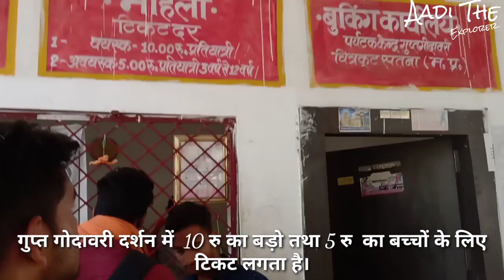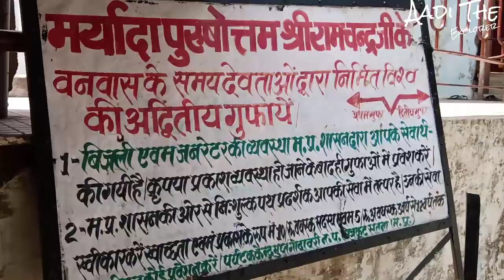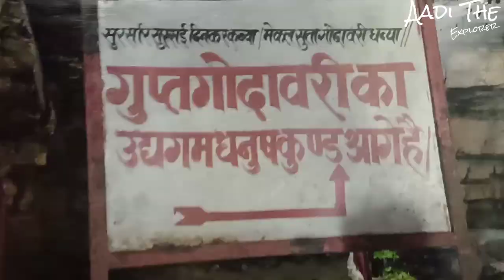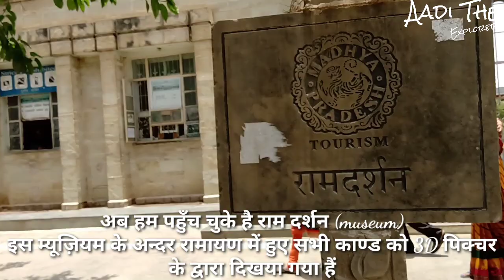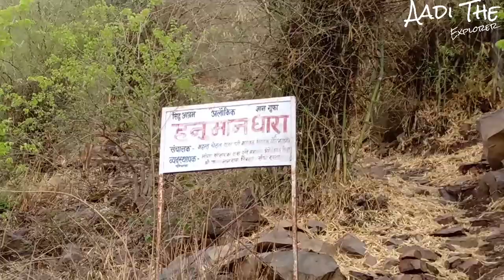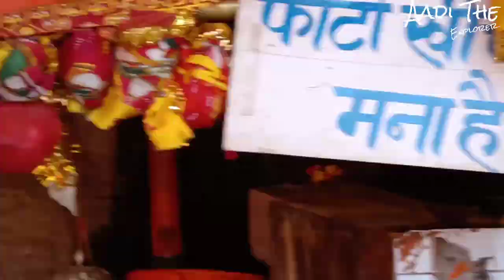vlog8 Gupt Godawari|Hanuman Dhara|Chitrakoot|Utterpradesh|Chitrakoot darsan part 2| AADITHEEXPLORER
In this video I am exploring these places of chitrakoot dham:

Gupt-Godavari

Gupt-Godavari is situated at a distance of 18 km from town. Here is a pair of caves, one high and wide with an entrance through which one can barely pass, and the other long and narrow with stream of water running along its base. It is believed that Rama and Lakshmana held court in latter cave, which has two natural throne-like rocks.
Hanuman Dhara

Temples in Panchmukhi Hanuman Dhara

Located on a rock-face several hundred feet up a steep hillside is a spring, said to have been created by Rama to assuage Hanumanwhen the latter returned after setting Lankaafire. A couple of temples commemorate this spot, which offers a panoramic view of Chitrakut.

राम दर्शन

राम दर्शन मंदिर एक ऐसा अनोखा मंदिर है जहाँ पूजा और प्रसाद वर्जित हैं। यह मंदिर लोगों को मूल्यवान नैतिक पाठ पढाता है जिससे उन्हें अभिन्न मानवता के  बारे में जानने में मदद मिले। यह मंदिर सांस्कृतिक और मानवीय पहलुओं का मेल है और जो कोई भी इस मंदिर में जाता हैं, उनके दिलों पर अपनी छाप छोड़ता है । मंदिर भगवान राम के जीवन और उनके व्यक्तिगत विषयों की जानकारी देता है। परिसर में प्रवेश करने के लिए प्रवेश टिकट आवश्यक है।